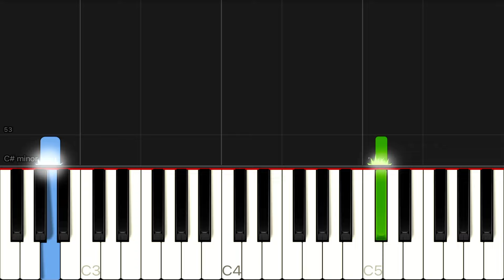Alec Benjamin - Let Me Down Slowly | EASY Piano Tutorial